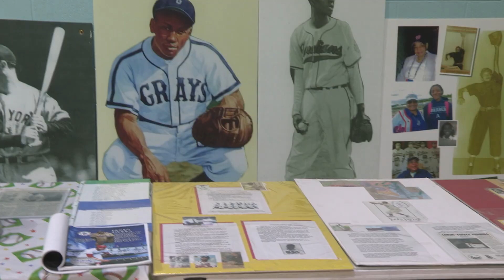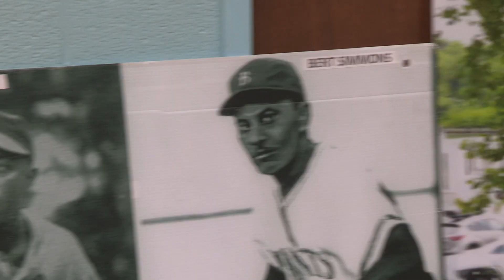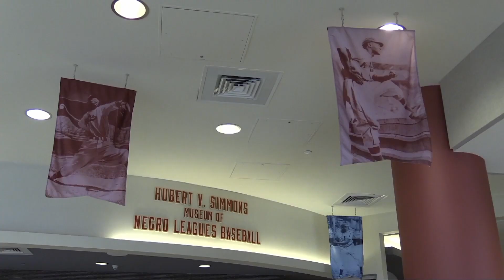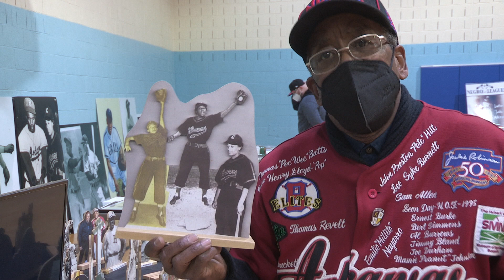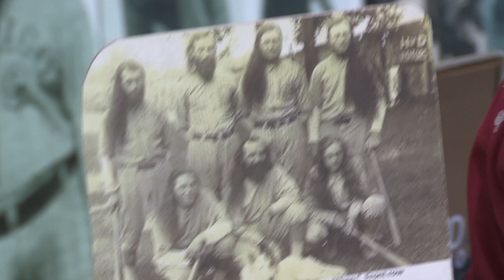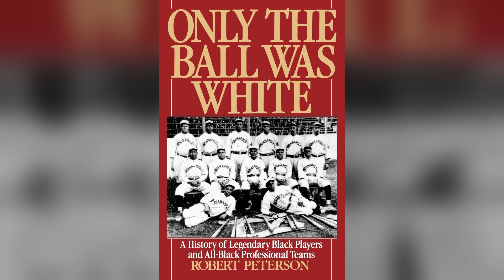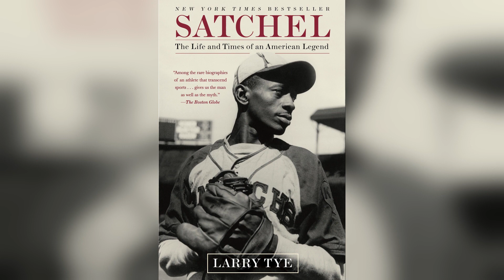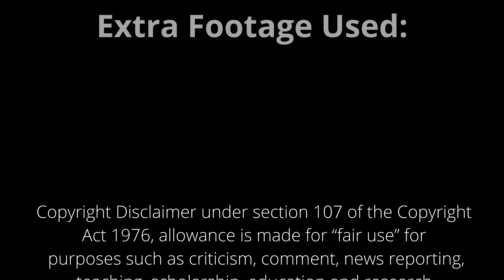Negro League Baseball Comes to Greenbelt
On February 5th, 2022 a showcase of Negro League Baseball artifacts and history was presented at Springhill Lake Recreation Center.

Many thanks to the Rayner Banks, Luke Atkinson, and Kyle Brown for the enlightening interviews they provided for the video. Thank you to the volunteer staff and board at the Hubert V. Simmons Museum of Negro Leagues Baseball for preserving this important history.